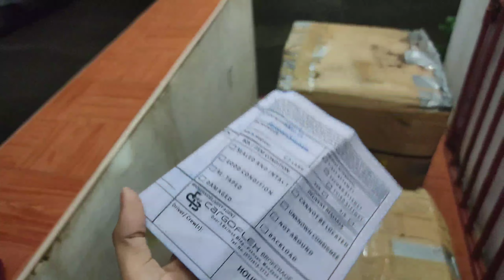UNBOXING FROM MICHIGAN U.S.A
unboxing balikbayan box from Michigan USA. from our auntie na every year thrice nagpapadala Ng package.😍😍😍👏👏👏Thank you for this